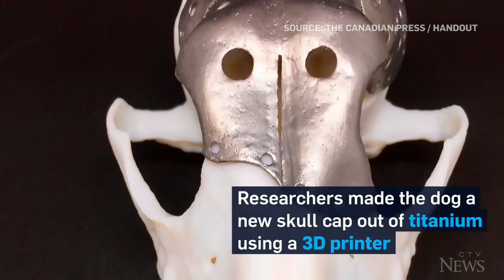Dog with 3D-printed skull is now cancer free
Researchers at an Ontario university have used 3D-printing technology to replace the majority of a dog's cancer-ridden skull, a novel procedure they say marks a major advancement in veterinary medicine.